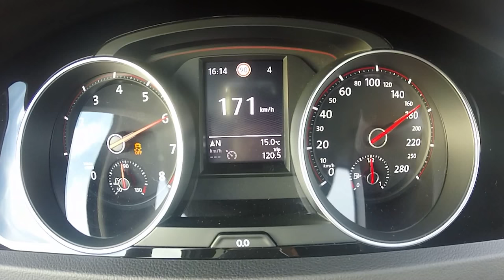Volkswagen Golf GTI Clubsport (2016)